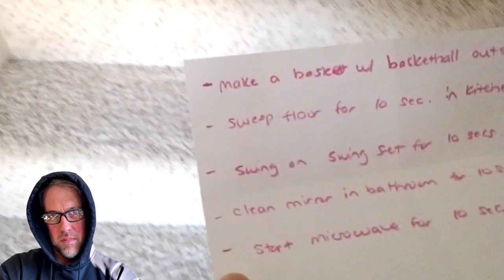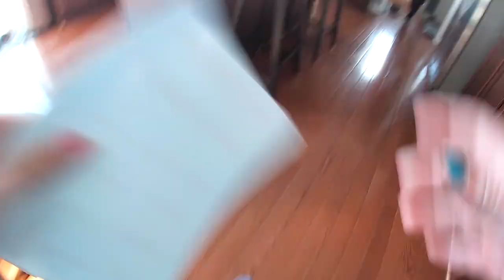How To Play Among Us In Real Life | Watch Out For The Imposter!!!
how to play among us in real life | watch out for the imposter!!!   We played another round of among us in real life.  Watch our video to see  how we like to play among us in real life.  We have 6 crewmates and 2 imposters. Nobody knows who the imposter is except the imposter themselves.  The crewmates try and get tasks done, while the imposters try and get the crewmates out.  If you're a crewmate you better watch out for the imposter!

💖Information :
👉Video by Fun With The Millers

✅You Do Whatever You Grab At The Bottom Of The Pool
✅Turning 4 Years Old On The 4th of July with Present Opening
✅Toddler Controls Our Lives For 24 Hours With Meet The Millers

Here you will find family friendly, (but mostly geared towards parents} skits, vlogs, and challenges of our family.